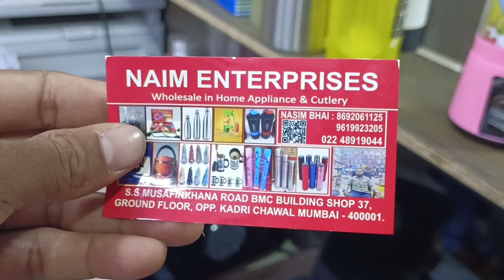बच्चों की पानी की BOTTLE || 🧋WHOLESALE PRICE 20,₹ 100k views MUMBAI 🚫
Manish Market
business idea 💡
Naim Enterprises Wholesale in 🏠 Home Appliance & Cutlery
S.S MUSAFIRKHANA ROAD BMC BUILDING 🏢 SHOP 37,
GROUND Floor, OPP, KADRI CHAWLA MUMBAI : 400001 .